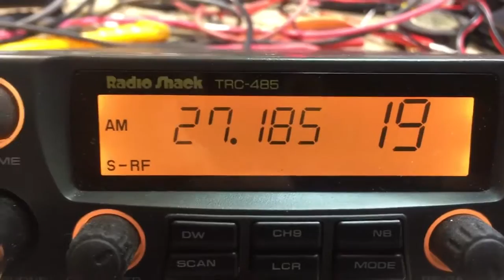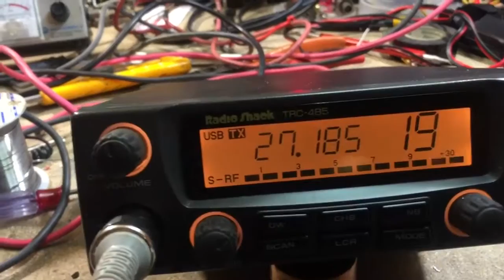trc-485 power mod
power modification 20 watts en AM et 30 watts en SSB